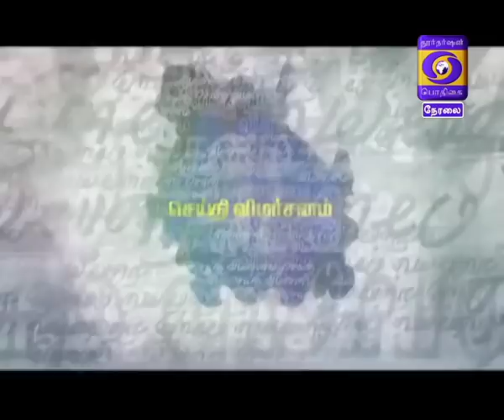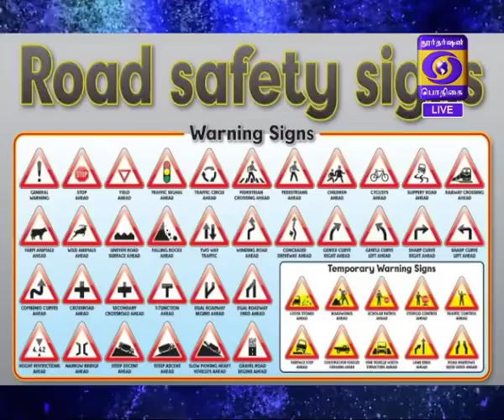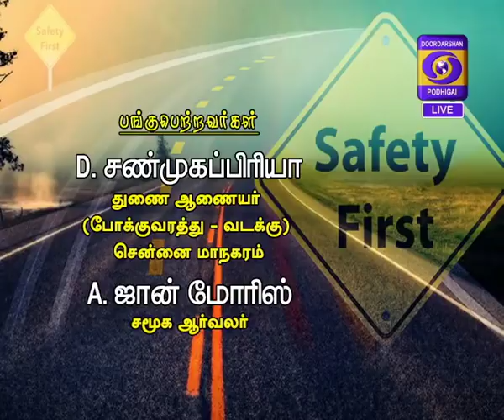SEIDHI VIMARSANAM 25 -04- 2018